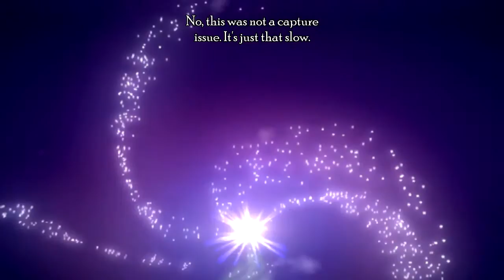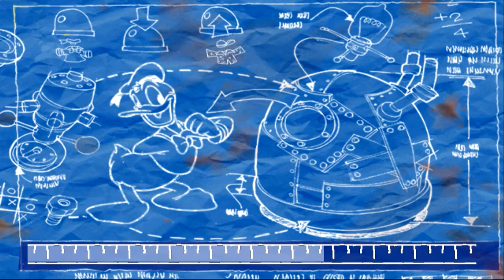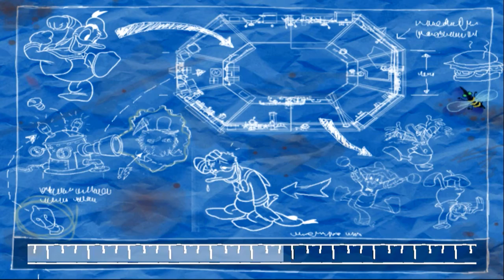Let's Play: Donald Duck's Goin' Quackers! Part 1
Welcome, one and all, to my next Let's Play: Donald Duck's Goin' Quackers! For the PlayStation 2! I loved playing this game when I was younger, so I thought why not, I'll give let's playing it a go! I hope you enjoy it!